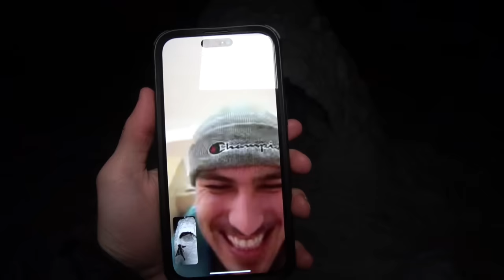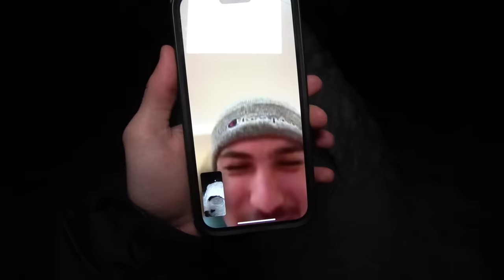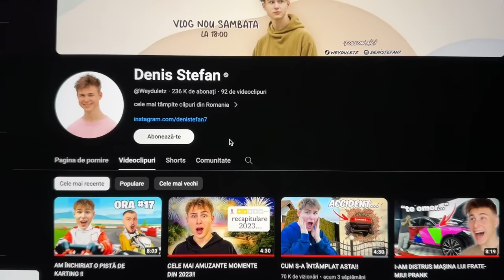AM SUPRAVIEȚUIT 24 DE ORE ÎNTR-UN IGLU!!